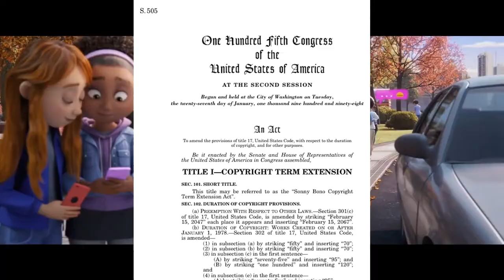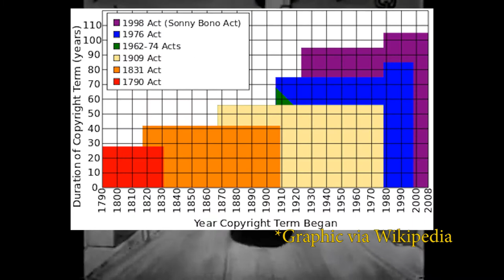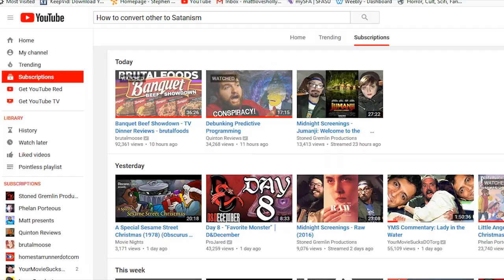The Crazy Thing That's About to Happen in the Film Industry (editorial)